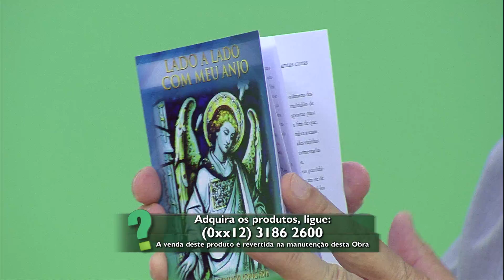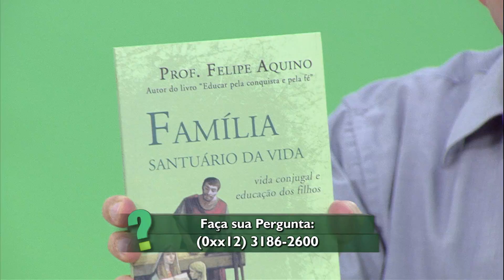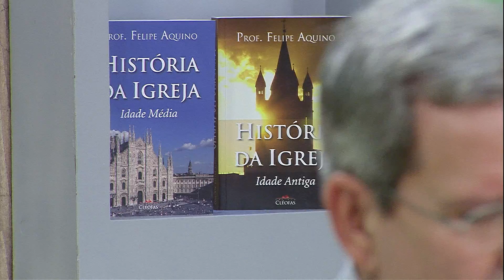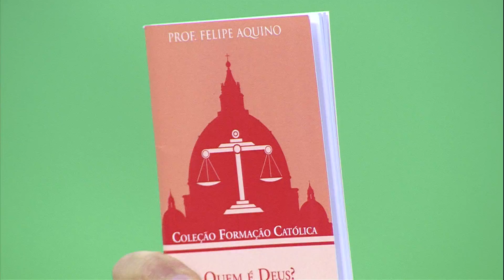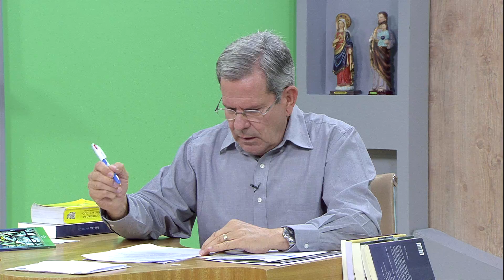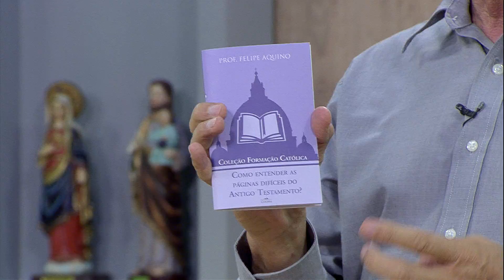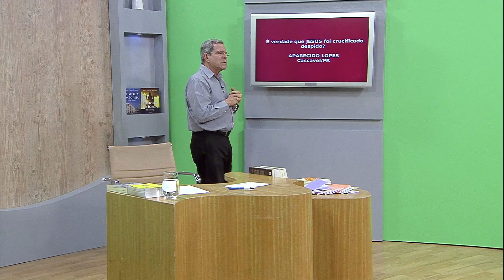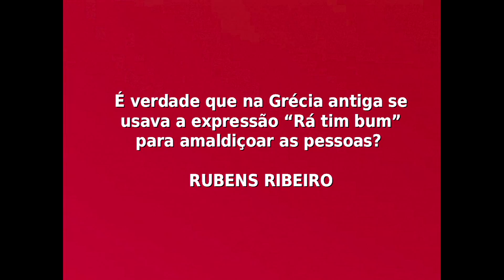Pergunte e Responderemos de 23/11/16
Com o objetivo de auxiliar os cristãos sobre o posicionamento da Igreja Católica perante os assuntos da Igreja. A atração é apresentada por professor Felipe Aquino, que, baseado na Doutrina Católica, responde as perguntas enviadas pelos telespectadores e internautas.